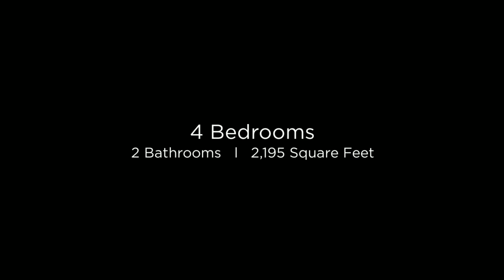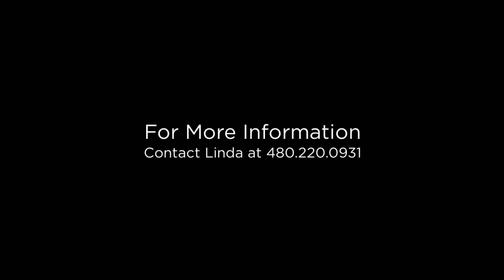2502 E Glenhaven Dr Phoenix, Arizona 85048 (Branded)